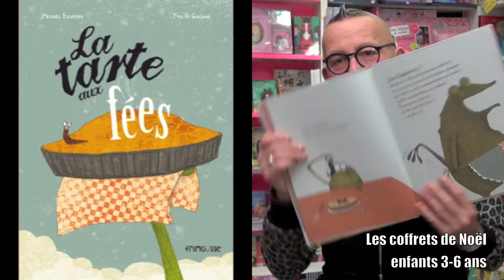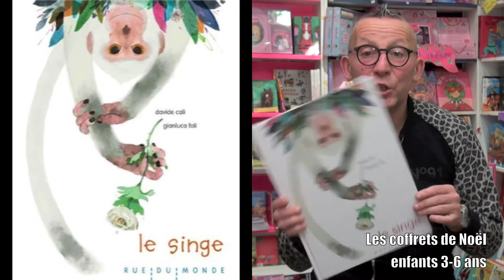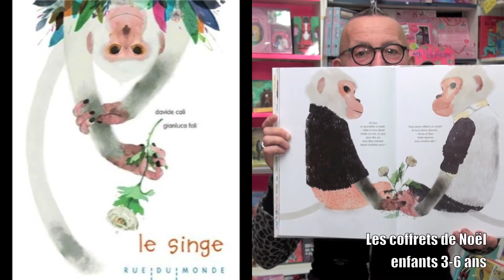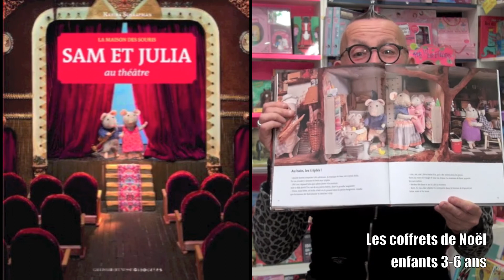La chronique de Gérard Collard - Les coffrets de Noël 3-6 ans